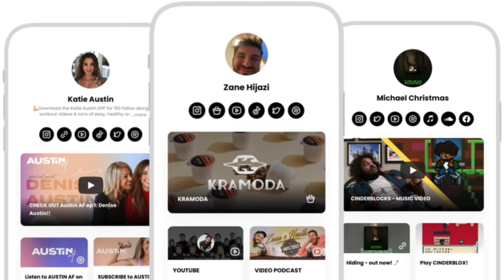Zane's Little Sister Confesses To A Crime - UNFILTERED #93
to get your box now before its too late!

to get Honey for free.

Check out all of Hidaya's Channels! -

Matt more of Suzy, follow her @SuzyAntonyan